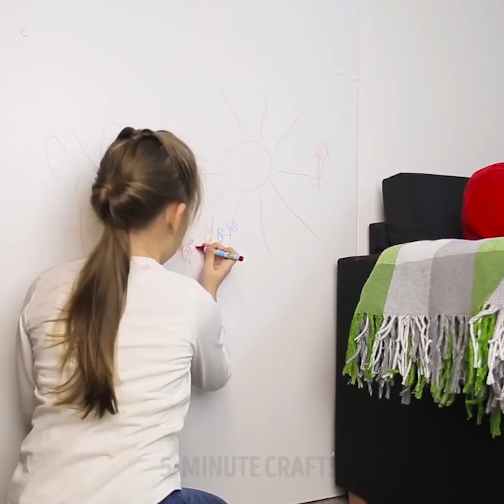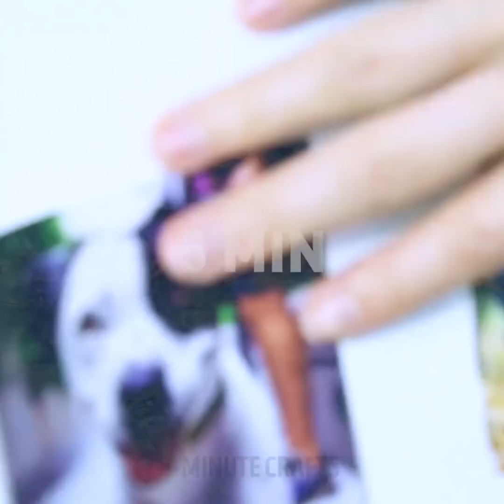32 MACETES DE VIDA ESSENCIAIS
MINUTAGENS:

1:10 Como cortar folhas

2:41 Como limpar a pia do banheiro

4:11 Como tirar uma marca do carpete

5:44 Ralador de lata feito em casa

7:43 Como fazer uma máscara

9:41 Como resfriar uma lata de coca-cola

11:04 Como dobrar guardanapos